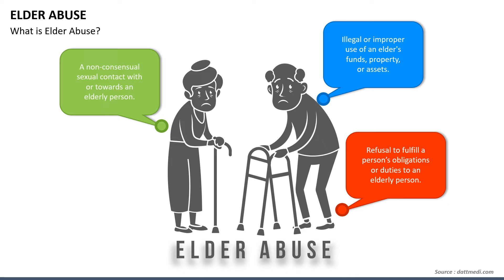Elder Abuse animated Presentation Slides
Download our Elder Abuse PPT template to discuss the types and warning signs of elder abuse and how to prevent it. The slides are 100% editable.